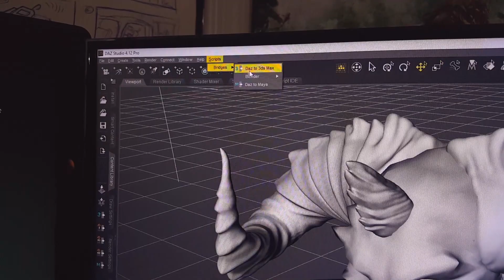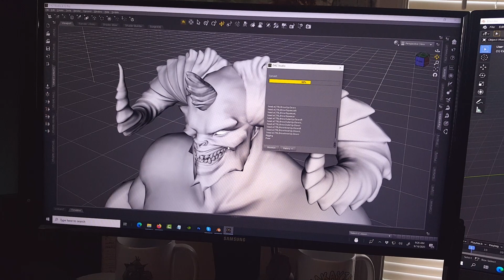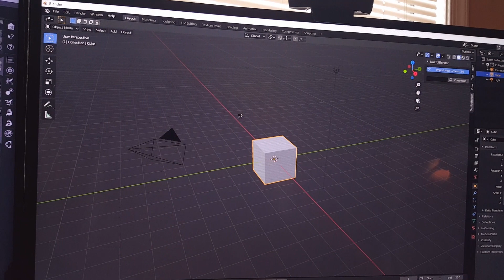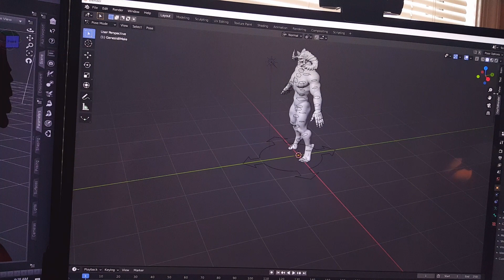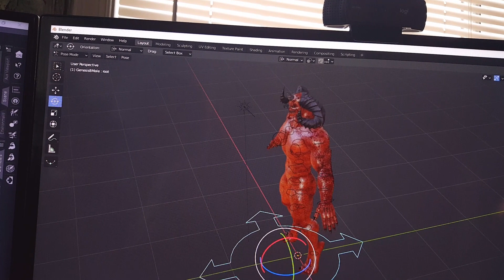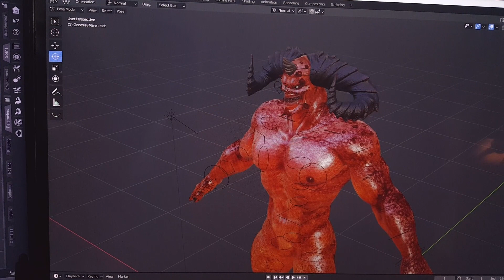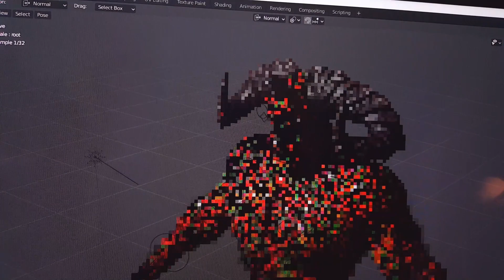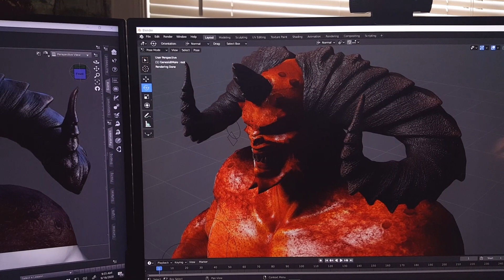DAZ to Blender Bridge ~ Send Daz Character to Blender ~ Texture & Transform Tutorial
In this video, I show how you can toggle textures, Transform, and Scale a Character sent to Blender from Daz using the Free DAZ to Blender Bridge. It's very handy if you need to quickly send your textured character from DAZ Studio to Blender with a full-body rig containing rig controls.